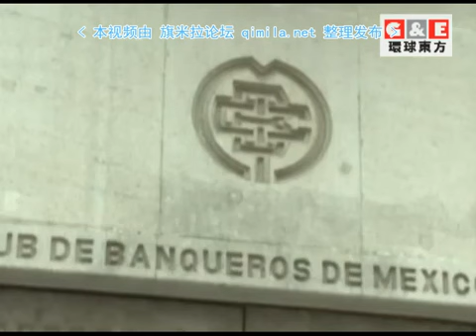环球精选2015 10 25